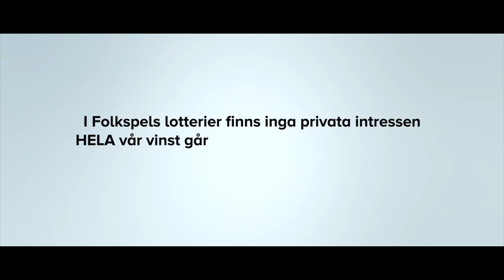Amatörteaterns riksförbund | Folkspel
Amatörteaterns Riksförbund ingår i Riksidrottsförbundet och får en del av Folkspels överskott, något som vi tycker är toppen!

Medverkar i filmen gör bland annat Siri Fritsch.

Visste du att Folkspel är en ideell och politiskt obunden organisation, med 72 riksorganisationer som medlemmar? Vi är helt enkelt föreningslivets eget lotteribolag och drivs helt utan privata vinstintressen. Allt överskott går tillbaka till Sveriges fantastiska och unika föreningsliv.

✨Rekommenderade kanaler!

Följ oss!